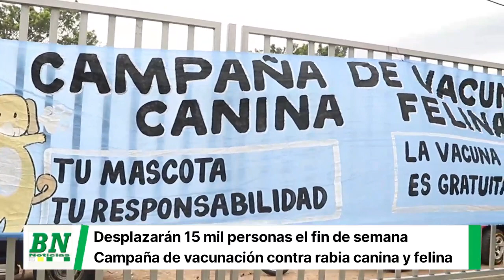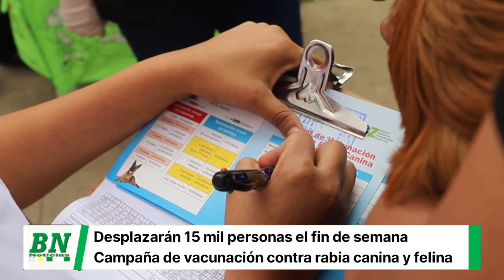Más de 15.000 personas serán desplazadas para Campaña contra la rabia canina y felina en Santa Cruz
*Más de 15.000 personas serán desplazadas para la Campaña contra la rabia canina y felina en Santa Cruz*

_Acciones. En todo el departamento se llevará adelante la vacunación este fin de semana._

*Santa Cruz 05 de septiembre 2023.-* La Gobernación a través del Servicio Departamental de Salud (Sedes) llevará adelante la campaña de vacunación contra la rabia canina y felina en Santa Cruz este fin de semana.

Carmelo Salvatierra, coordinador de Redes Urbanas del Sedes, informó que la campaña se llevará adelante en la capital y en provincias del departamento, con el desplazamiento de más de 15.000 personas. En la ciudad habrá 2.900 puntos fijos de vacunación en plazuelas, parques y lugares de afluencia masiva de personas. “Es muy importante prevenir esta enfermedad de la rabia en los animales y así prevenir la enfermedad en las personas. Es por eso que invitamos nuevamente a la población que estén atentos a esta gran campaña”, dijo.

Salvatierra, recordó que en el 2017 que registraron más de 600 casos en la región, por ello se inició una campaña de vacunación masiva anual logrando reducir de manera considerable los reportes de casos.
En el año 2021 se confirmaron 2 casos, al igual que en el 2022. Actualmente en lo que va del año se tiene un reporte de 3 casos, pero que en este momento no están activos.

La autoridad, señaló que la campaña arrancará a las 8 de la mañana hasta las 4 de la tarde el sábado y domingo.
Indicó que el objetivo es alcanzar un 85% de cobertura de la vacunación, para así reducir los riesgos de la enfermedad de la Rabia.
Cabe resaltar que la población animal de perros es de más de medio millón y de gatos cerca de los 100.000. “Pedimos a la población que pueda acudir con su perrito o su gatito, a todos los puntos de vacunación que se están aperturando en todo en toda la ciudad y en las provincias. Esta vacunación es muy importante”, expresó.